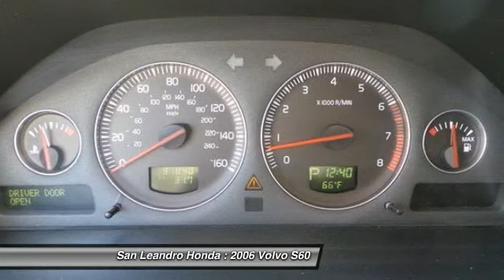2006 Volvo S60 - 4dr Car San Leandro CA 34315A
2006 Volvo S60 2.5L Turbo - $12000